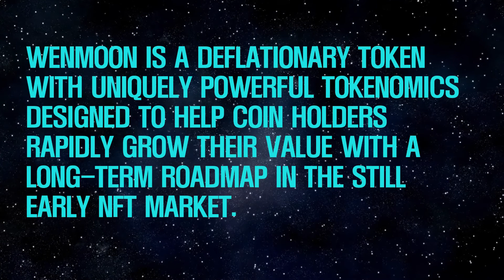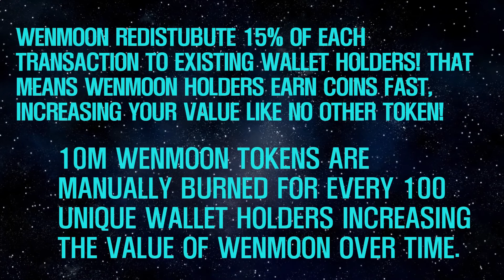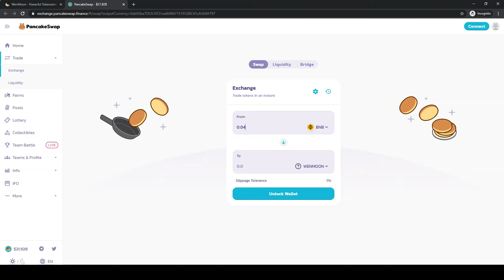How to buy Wenmoon (easy steps)slippage setting pancakeswap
Also Guys try and register for this new Token

You get 50,000 of The token (All Free)

We both Get free Token it's a win win situation

Nothing is better than a free Money haha  :)

(Please do your research and invest wisely)